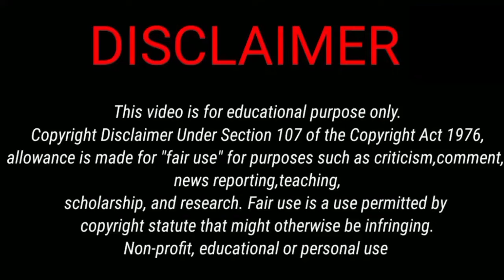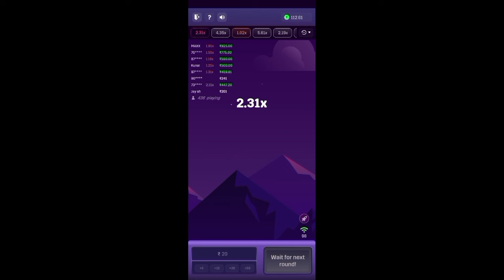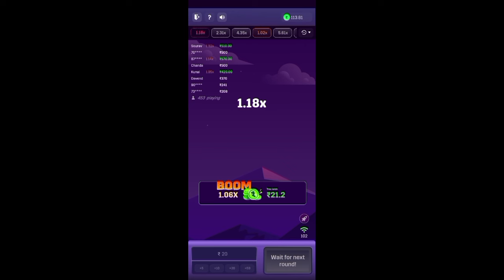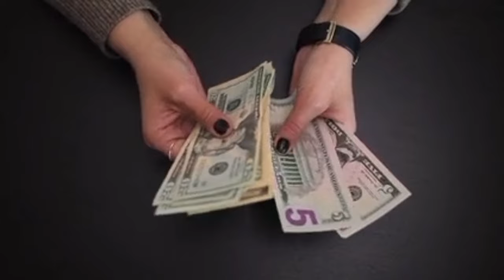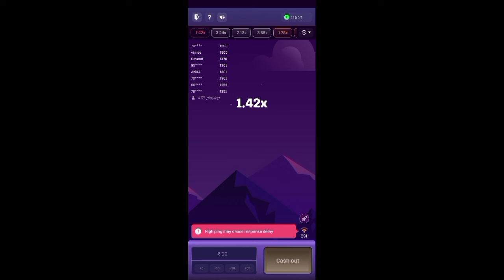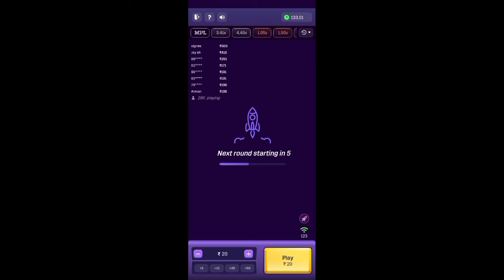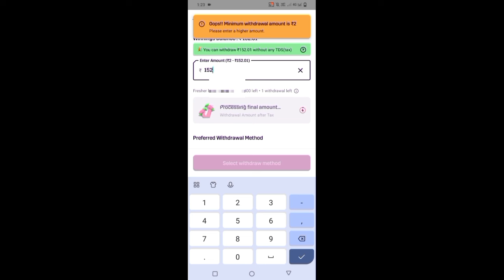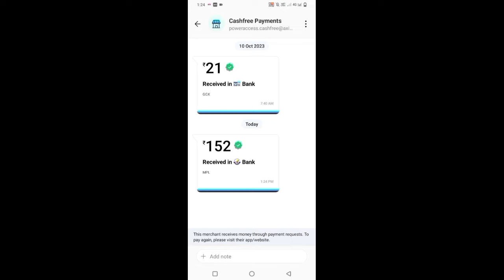Mpl Crash Skill Trick💸💰 | Mpl Crash Skill Game Kaise Khele